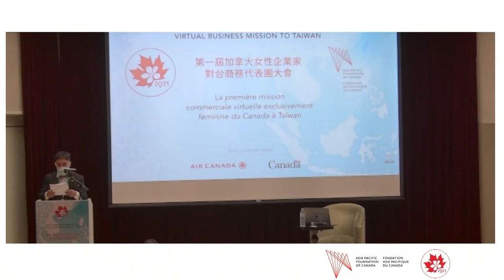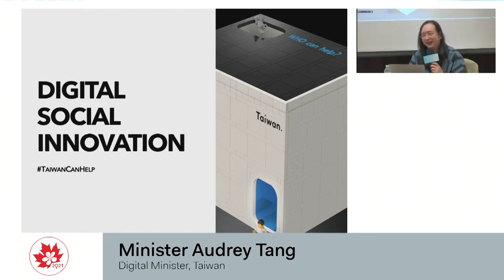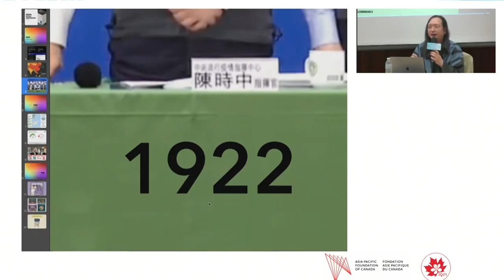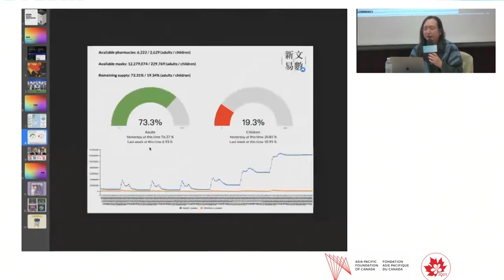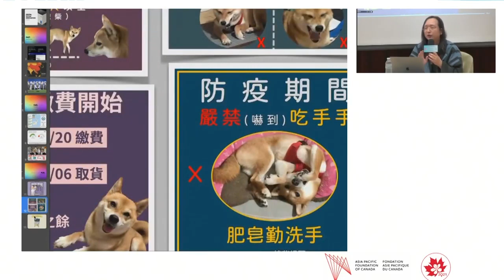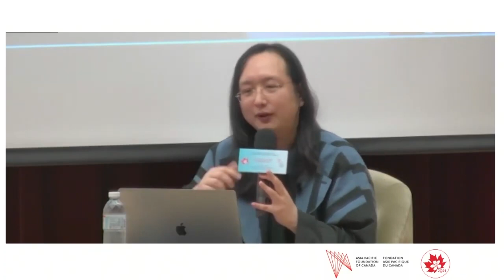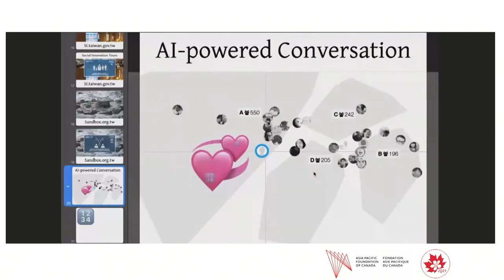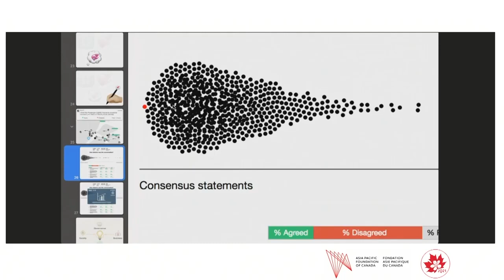2021-03-03 Canada’s first women-only virtual trade mission to Taiwan (DAY 2)